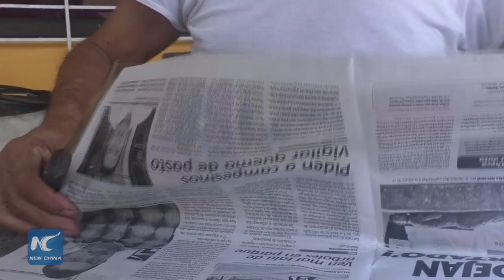Wow! Mexican artisan creates amazing products from old newspapers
With the rise of online news, the newspaper may now seem obsolete.  But for this artisan, it is an important artistic medium.